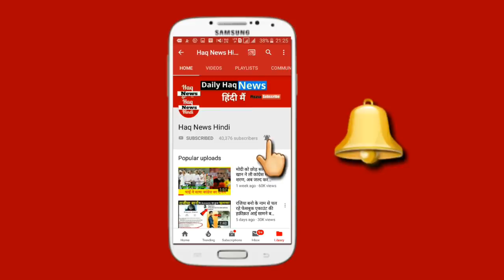जब अंबानी की बेटी की शादी मै सुपरस्टार रजनीकांत इस हाल मै पहुँचे फिर क्या हुँआ..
is news mai.hmne btays hai jb bharat ke sbse raees insan mukesh ambani ki beti isha ambani ki shadi mai pahucha Indian cinema ka superstar is haal mai phir jo hua use dekh kr aap hairaan rah jaoge
video puri dekhe